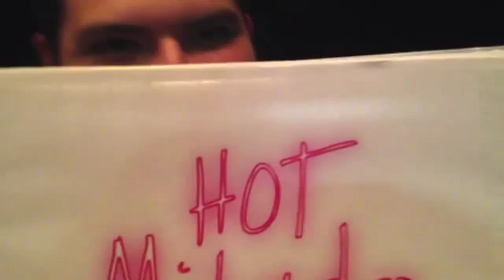Marist Hot Mikado - Feature Story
Talent: Bryce Finch and Alex Ramirez
Camera: Alex Ramirez
Production and Editing: Wheeler Sutton